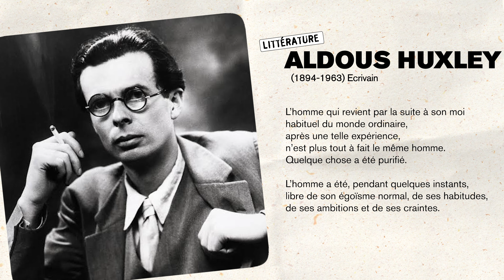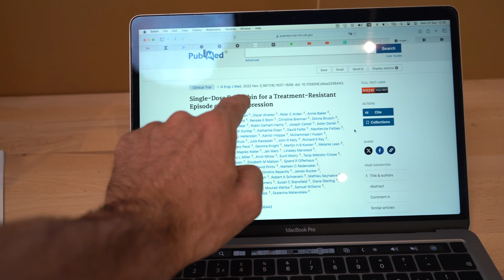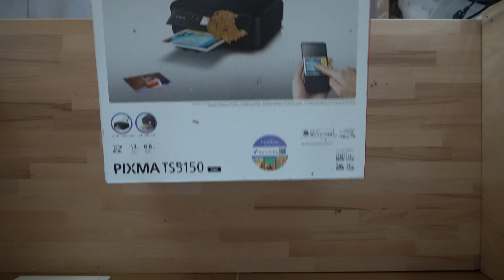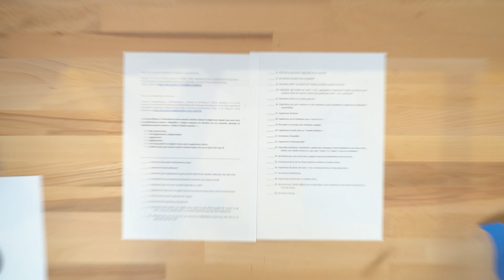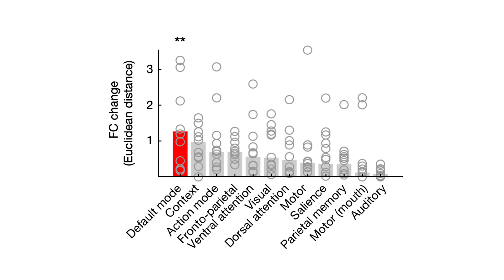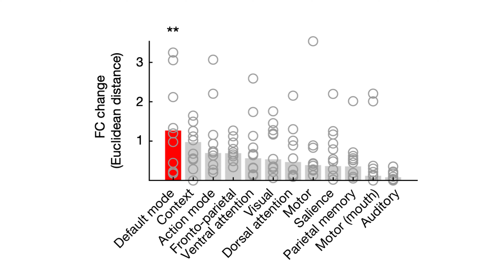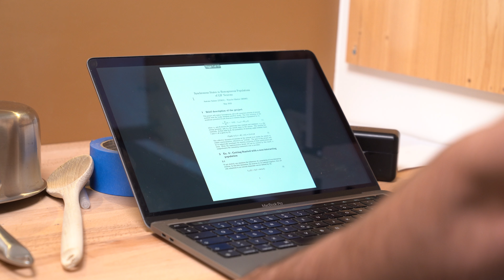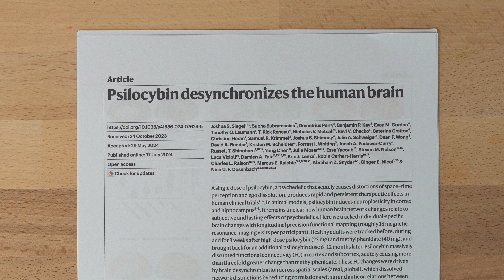Comment ce champignon réinitialise le cerveau ?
Je ne m'étais jamais intéressé aux psychadélique jusqu'à ce que je tombe sur un article dans Nature. Ces scientifiques ont permis d'expliquer comment la psybocyline altère les mécaniques cachées, permettant de mieux soigner la dépression, l'addiction et l'anxiété.

Chapitres :
0:00 Introduction
0:37 les champignons dans la littérature
1:03 Psylocybine
2:32 Un pavé dans la marre
5:23 Le réseau du mode par défaut
7:10 La dissolution de l'ego
8:05 La psylocybine désynchronise le cerveau